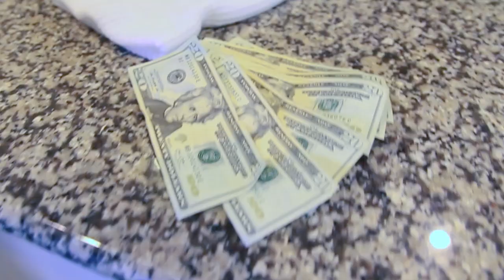KHS C Lo - Keeping My Distance (Prod. By Tre Beatz)